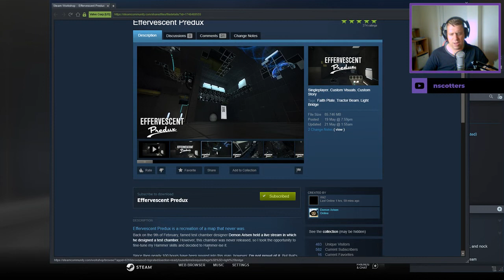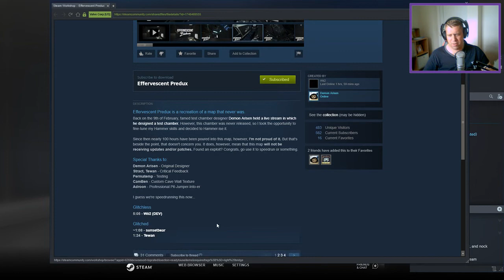[Portal 2] "Effervescent Predux" by Wii2